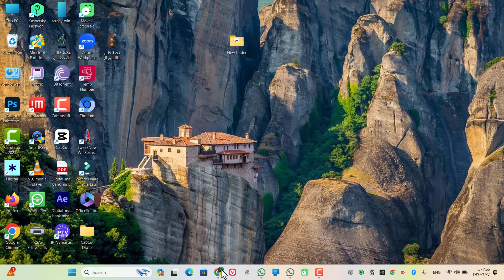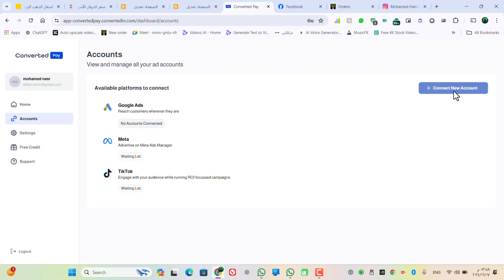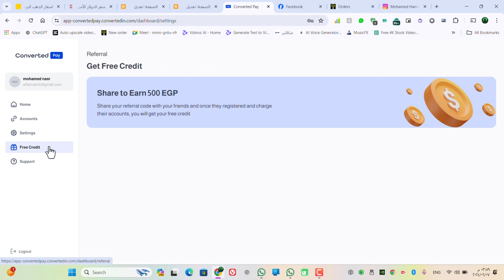حل مشكلة الدفع بالدولار داخل مصر | حل مشكلة دفع الاعلانات فى مصر بالدولار | زيادة الليميت للفيزا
حل مشكلة الدفع بالدولار داخل مصر  حل مشكلة دفع الاعلانات فى مصر بالدولار
حل مشكلة تفعيل فيسبوك فى مصر
حل مشكلة تفعيل انستا فى مصر
حل مشكلة دفع الاعلانات فى مصر
حل مشكلة دفع الدومين والسيرفر فى مصر
رابط الموقع المذكور فى الشرح :
التواصل معى عبر الواتساب
سناب شات
love4y74

انضم إلينا واستكشف مجموعة متنوعة من المواضيع المثيرة، بدءًا من الربح من الإنترنت والذكاء الاصطناعي، مرورًا بتعليم برامج التصميم مثل الفوتوشوب والافترايفكت، وصولًا إلى مجالات متعددة مثل التسويق الرقمي والتقنيات الحديثة مثل العملات الرقمية والتسويق بالعمولة وغيرها الكثير. معنا، ستجد كل ما تحتاجه لتطوير مهاراتك واكتساب معرفة جديدة في عالم التقنية والتسويق الرقمي. تابعوا موقعنا على الإنترنت وحساباتنا على وسائل التواصل الاجتماعي لتكونوا على اطلاع دائم بأحدث المحتويات والنصائح.